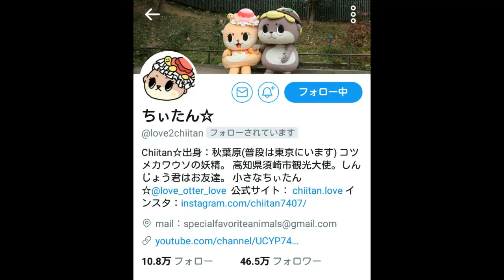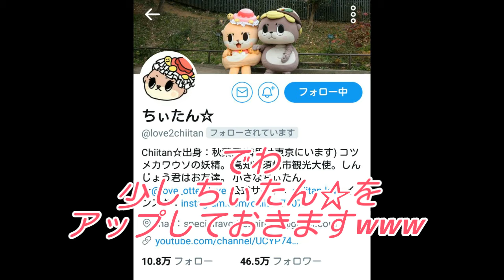人気のゆるキャラ、ちぃたん☆にフォローしてもらうには？